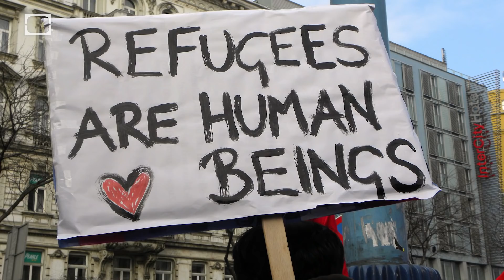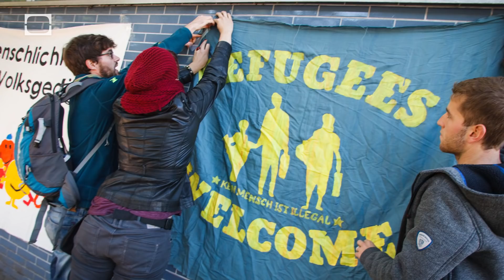The Big Picture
The first photograph taken of earth, from space, occasioned a profound shift in our understanding of ourselves -- an ontological awakening.